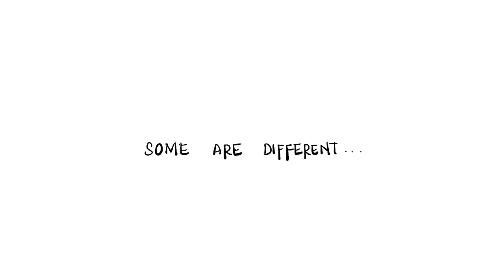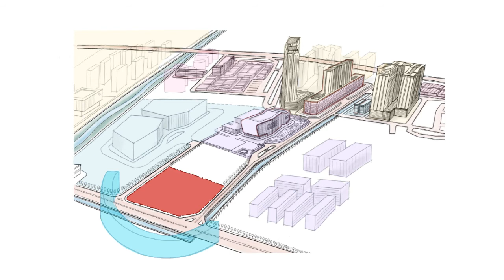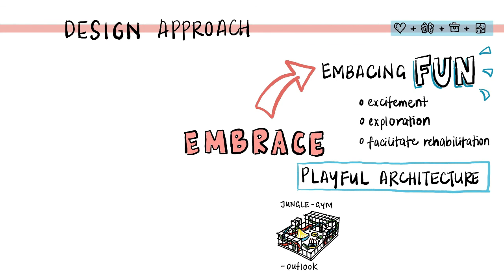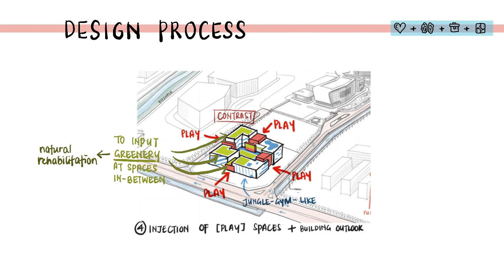Design Concept: 'Play House' Physical Disability Rehabilitation Nucleus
'Play House' Physical Disability Rehabilitation Nucleus, Penang, Malaysia.
Concept and architectural design development for Master of Architecture Design Thesis